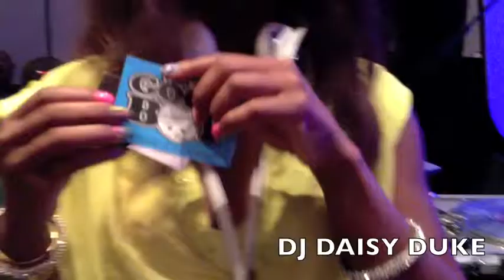Mix Show Live Atlanta